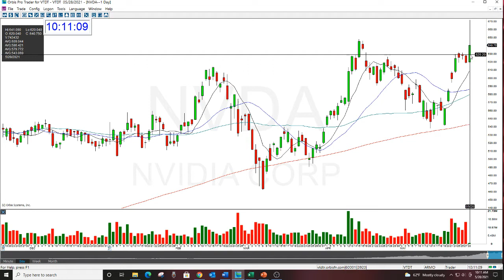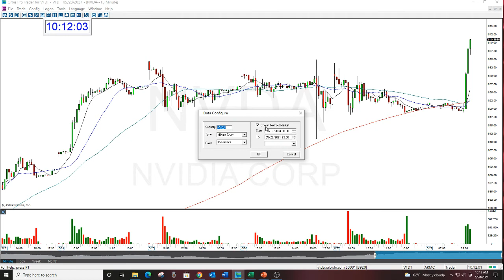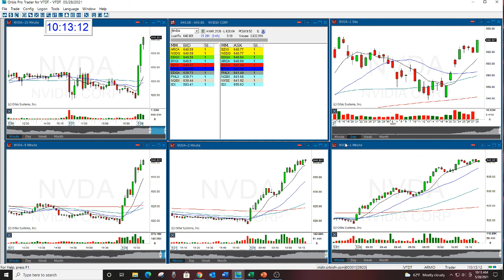NVDA OPTION REVIEW THE STOCK SWOOSH GAP OPTIONS NEWSLETTER 5-28-21